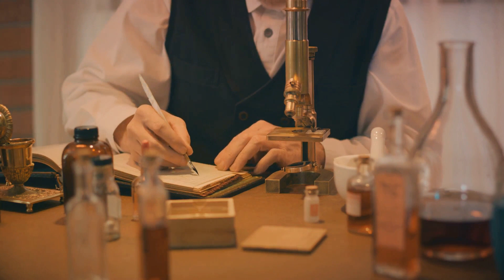Frankenstein Castle - Is it Haunted?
Dive into the chilling world of Frankenstein Castle, a place shrouded in eerie legends and ghostly encounters. In this captivating video, we explore the haunted history and paranormal activity reported at this ancient castle in Mühltal, Germany. From the macabre experiments of Johann Conrad Dippel to sightings of spectral apparitions, uncover the spine-tingling tales that make Frankenstein Castle one of the most haunted locations in the world. Join us on this journey into the unknown and discover the dark secrets that lurk within its ancient walls. Are you brave enough to face the terror?